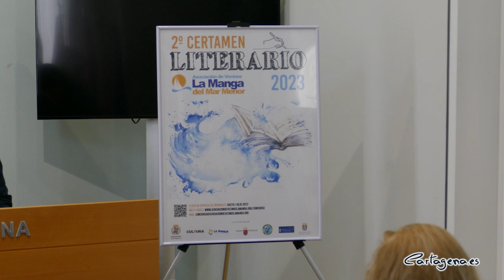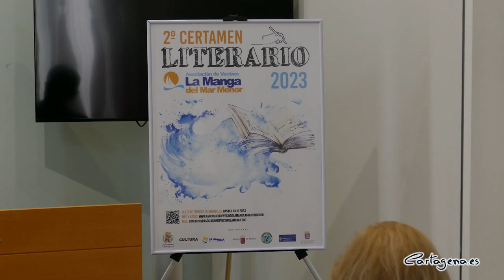El II Certamen Literario de La Manga aceptará la presentación de obras hasta el 1 de julio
Vuelve el certamen literario de La Manga que organiza la Asociación de Vecinos en colaboración con los ayuntamientos de Cartagena y San Javier. Tras el éxito de la primera edición, en la que participaron 12 aspirantes, la Asociación de Vecinos ha convocado una segunda enfocada a obras noveles o ya publicadas.

Ha presentado el certamen el concejal de Cultura, David Martínez Noguera, junto a el presidente de la Asociación de Vecinos de La Manga del Mar Menor, Javier Caballero, y al gerente de Consorcio de La Manga,Víctor Manuel González. También ha estado presente Cristina Pérez, concejal delegada de Turismo.

Un certamen que no solo promueve la cultura y la literatura, sino que también “ayuda a contribuir a esa promoción turística tan importante, ya que la localización de las historias tiene que estar ubicada en La Manga”, como ha afirmado el edil.

El tema y el estilo de la obra son libres, con la premisa de que su desarrollo transcurra en La Manga o sus alrededores. La entrega debe hacerse en un documento de Word y en formato Times New Roman 12, con un mínimo de cien páginas y un máximo de doscientas cincuenta.

Las obras se podrán presentar desde el día 15 de febrero hasta el día 1 de julio de 2023, a las 23:59 horas como máximo.

Las obras deben presentarse en el formato indicado, bajo seudónimo, reflejado el mismo en el encabezamiento del mecanoscrito, sin incluir ningún dato más.

Igualmente, por correo certificado y en sobre cerrado, deberá mandarse una tarjeta con el nombre del autor, seudónimo del mismo, dirección, teléfono de contacto, correo electrónico y el título de la obra, al Apartado de Correos Nº 108 de la Oficina de Correos de La Manga del Mar Menor. Estos sobres serán abiertos una vez fallado el premio con lo que y sólo en ese momento el jurado sabrá quién ha escrito cada una de las obras.

El certamen contará con un premio único consistente en la corrección, diseño de la portada, maquetación, registro y publicación del libro, en una tirada corta de tapas blancas y cien ejemplares.

En el caso de ser premiada una obra ya publicada, sin necesidad de diseño, de maquetación o correcciones, el premio consistirá en una tirada de impresión en un número equivalente del importe del premio.

Quedarán en propiedad de la organización sin coste alguno cinco ejemplares para suplir los preceptos legales, un ejemplar para las bibliotecas de Cartagena y San Javier de La Manga, otro para el consorcio y otro para cada uno de los miembros del jurado. Las dos administraciones colaboradoras se reservan el derecho de adquirir a la organización un número de cien ejemplares en total, para su difusión gratuita como promoción.

El premio se fallará como máximo transcurrido un mes del último día de recepción, una vez valoradas todas las obras. Y será comunicado en los canales habituales de este certamen así como personalmente al autor ganador del mismo.

El jurado estará compuesto por un miembro de La Manga Consorcio, uno del Ayuntamiento de Cartagena, uno por el Ayuntamiento de San Javier, uno por la Asociación de Escritores de Cartagena, uno por un escritor de la zona y uno por la Asociación de Vecinos de La Manga, promotora de este evento.

Consultar las bases.